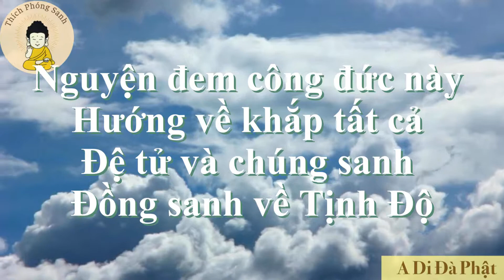Phóng Sanh Ngày 21/07/2021